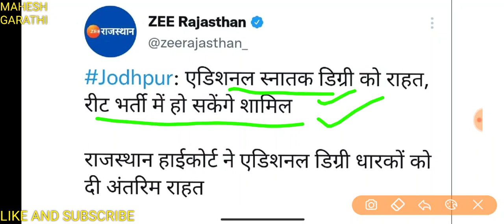रीट भर्ती को लेकर बड़ी खबर। एडिशनल डिग्रीधारकों को भर्ती मे अंतरिम राहत। reet bharti 2022 big update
एडिशनल डिग्रीधारकों से जुड़ी खबर हाई कोर्ट ने दिया भर्ती मे शामिल होने को राहत दी
Rajasthan technical helper bharti online application start 2022
technical helper bharti ke syllabus dekhane k liye is link par clik kare
Rajasthan technical helper bharti 2022 exam pattern
rajasthan technical helper bharti 2022
राजस्थान टेक्निकल हेल्पर भर्ती विज्ञप्ति 2022
राजस्थान टेक्निकल हेल्पर भर्ती सिलेबस 2022
राजस्थान ग्राम विकास अधिकारी परिणाम तिथि।
राजस्थान विडीओ भर्ती परिणाम
राजस्थान नई क्लर्क भर्ती 2022
कनिष्ठ सहायक भर्ती
कृषि उपज मंडी मे नई क्लर्क कि भर्ती
राजस्थान हाई कोर्ट क्लर्क परीक्षा तिथि
राजस्थान हाई कोर्ट क्लर्क परीक्षा सिलेबस
हाई कोर्ट क्लर्क परीक्षा पैटर्न
राजस्थान कनिष्ठ लिपिक भर्ती
राजस्थान पटवार परीक्षा परिणाम
राजस्थान लैब असिस्टेंट भर्ती
राजस्थान प्रयोगशाला सहायक भर्ती
राजस्थान पशुधन सहायक भर्ती
Rpsc junior geophysist recruitment
rpsc junior hydrologist recruitment 2022
rpsc technical assistant recruitment 2022
rpsc agriculture research officer 2022
rpsc second grade teacher bharti
rpsc 1st grade bharti 2022
rpsc assistant professor result